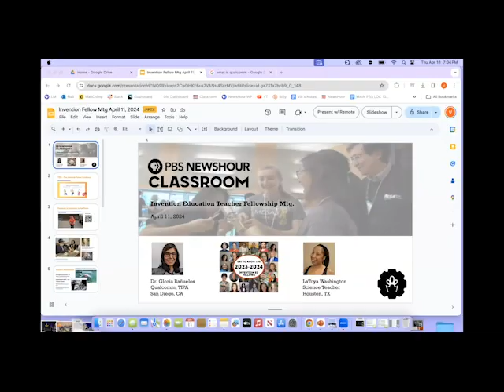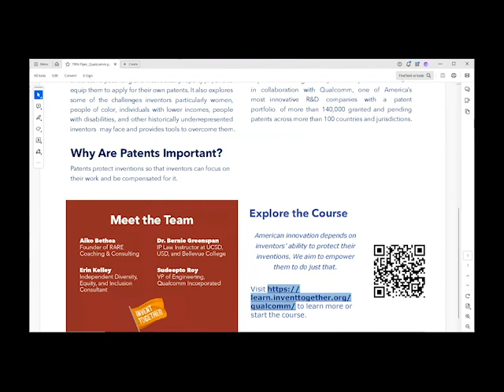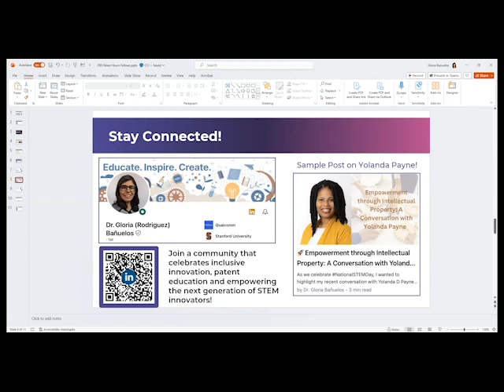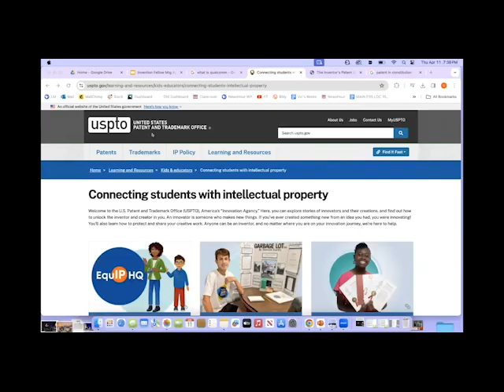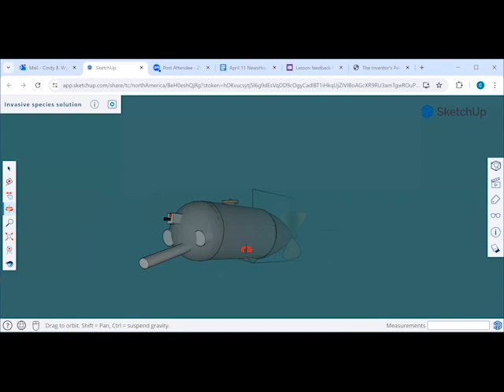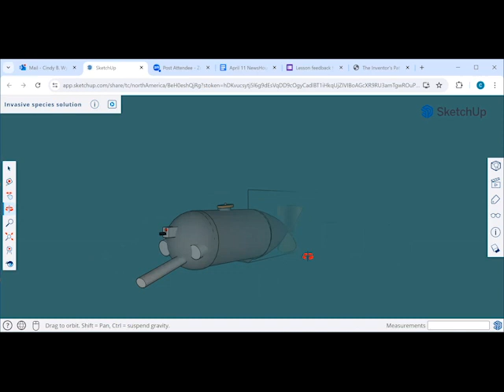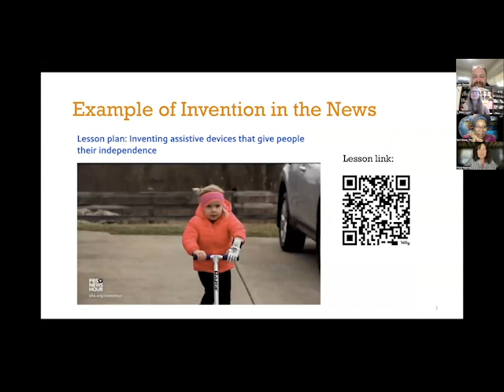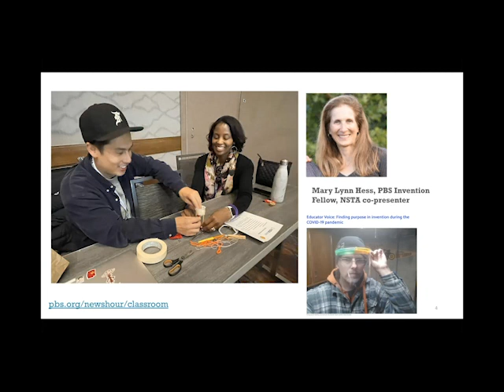PBS NewsHour Classroom Invention Education Teacher Fellowship mtg.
Invention fellows discuss successes of teaching invention education including a lesson on how to deal with invasive species in local ecosystems and different ways to get involved with invention, including judging invention competitions.